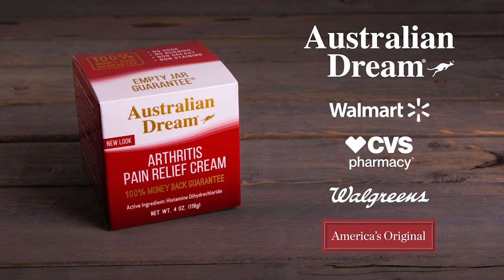Jeff Wilson Demo 2023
Jeff Wilson has hosted nearly 200 episodes for HGTV, DIY Network, and PBS. He is currently the host of the Telly Award-winning and National Daytime Emmy-nominated Real Rail Adventures and Real Road Adventures on PBS. He has also performed in hundreds of TV commercials, radio spots, and corporate films. check your local PBS listings, and stream his shows on the PBS Video App.